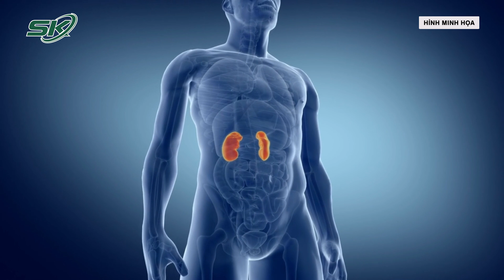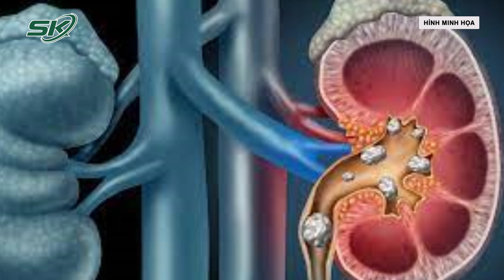Phát Hiện Suy Thận Từ Triệu Chứng Thường Gặp Khi Đi Tiểu I SKDS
SKĐS | Sau khi chụp phim, siêu âm và xét nghiệm máu, bác sĩ chẩn đoán bệnh nhân bị suy thận độ nặng chỉ vì 2 viên sỏi mắc ở cả 2 niệu quản.